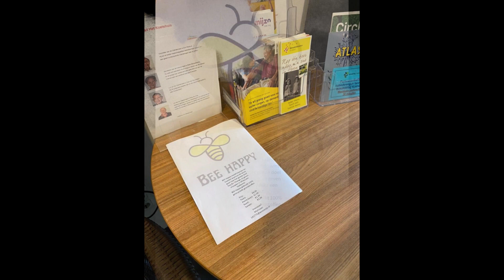BEEhappy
Finalisten Day for Change Verkiezing 2023 Willem van Oranje College Waalwijk